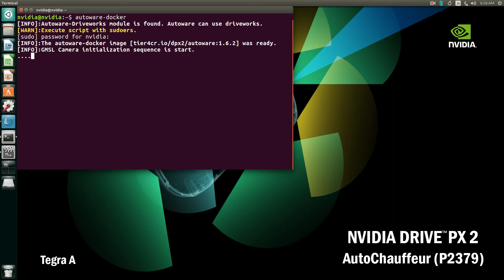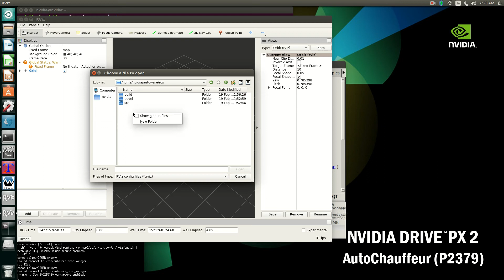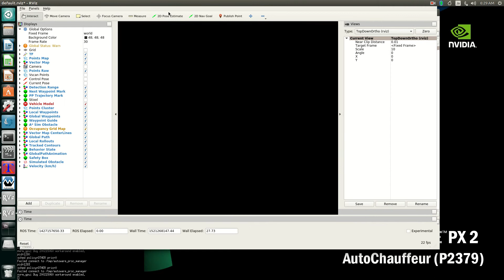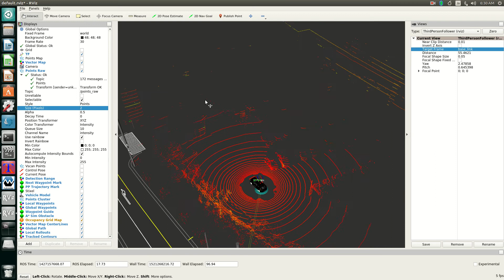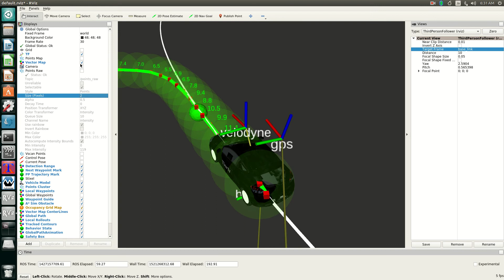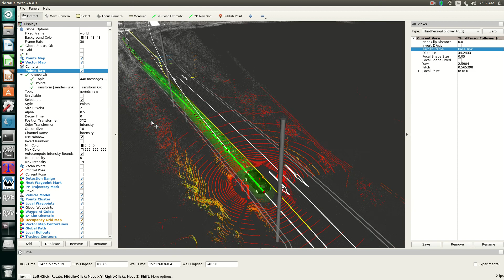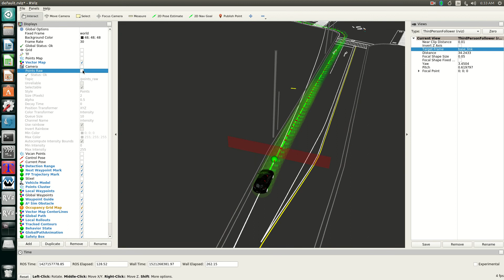Autoware: How to use Autoware within docker on DRIVE PX2